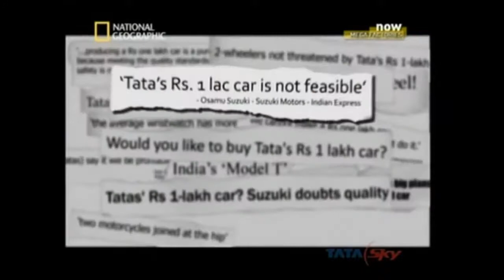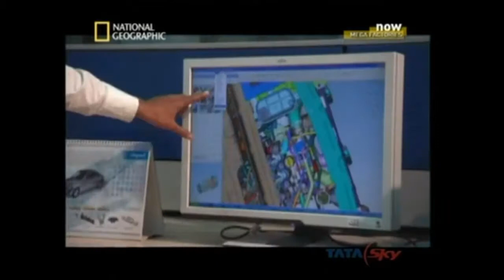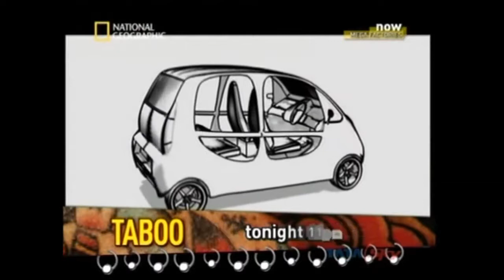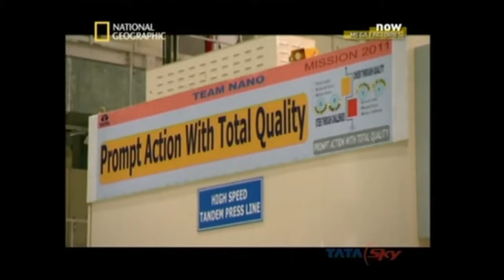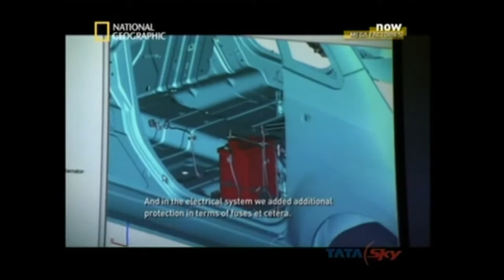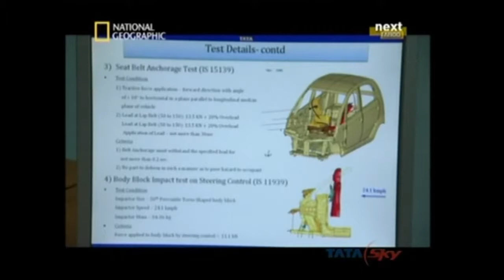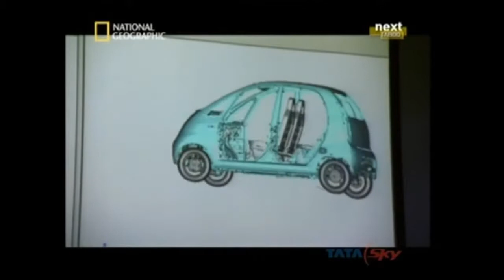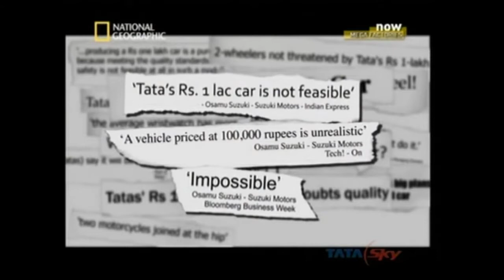The Making of Tata Nano NatGeo Channel (Hindi)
I am proud to be an owner of a Tata Nano and Id like to share this very interesting documentary on Tata Nano shown on NatGeo. Everything we know about Tata Nano that it is just a small Peoples.

They laughed at the idea. They said it was impossible. A few months later, they just admired. Watch and share the birth of an engineering marvel. A tribute to every individual who worked tirelessl.

BHARAT BARAI exclusive on TATA NANO -CNBC AWAAZ ,RAJKOT.

The Tata Nano is a city car manufactured by Tata Motors. Made and sold in India, the Nano was initially launched with a price of one lakh rupees or ₹100000 . Ferrari FF / Megafactories (National.